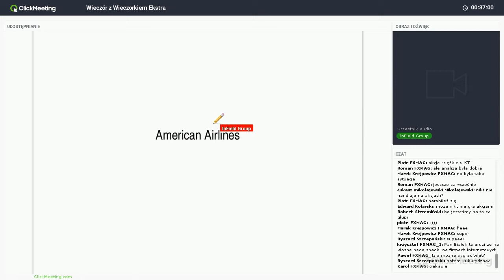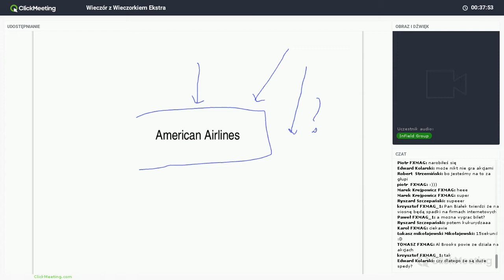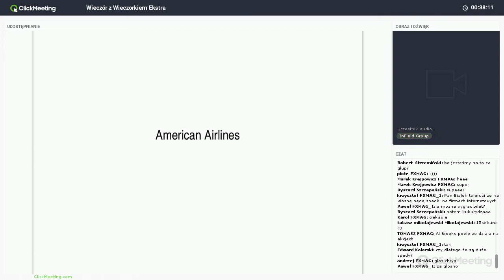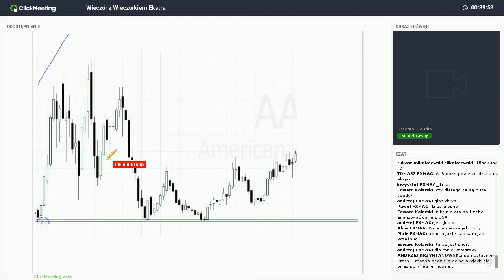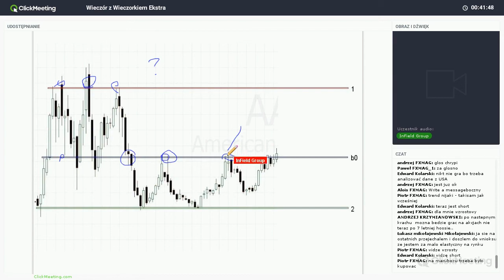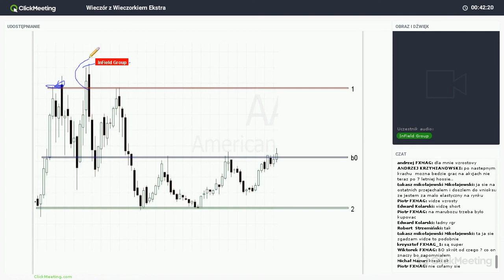Ćwiczenia Price Action - “Wieczór z Wieczorkiem” - 17 października 2016 - zapowiedź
Ćwiczenia analizy Price Action przygotowane przez specjalistę od analizy PA - doktora Zbigniewa Wieczorka, które odbyły się podczas "Wieczoru z Wieczorkiem".

FxMag - Pierwszy w Polsce magazyn pisany przez i dla Traderów rynku Forex.